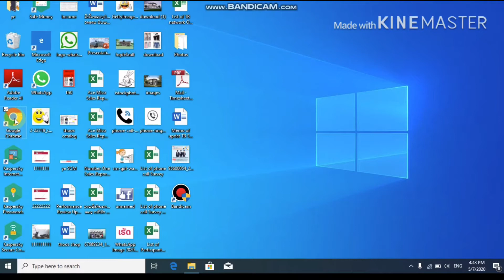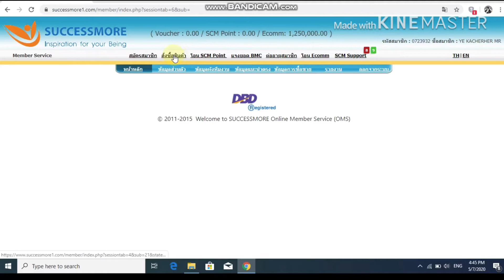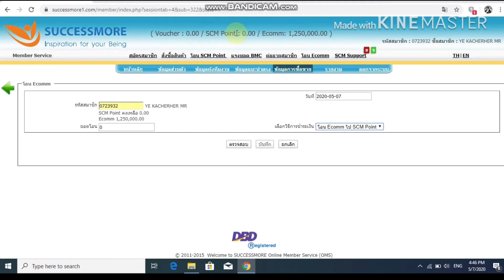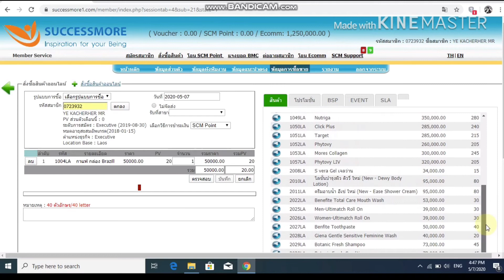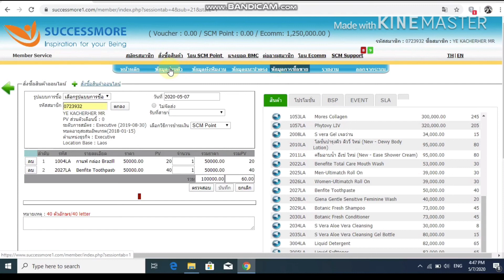Qhia khwv nyiaj hauv xov tooj 2020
SCM yog ib lub lag luam loj kawg kiag hauv 10 lub teb chaws ASEAN